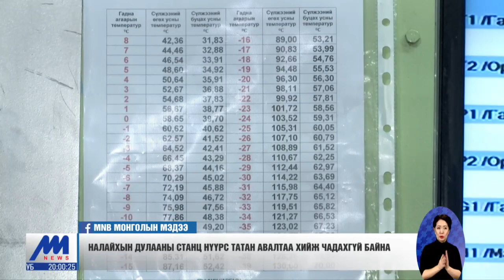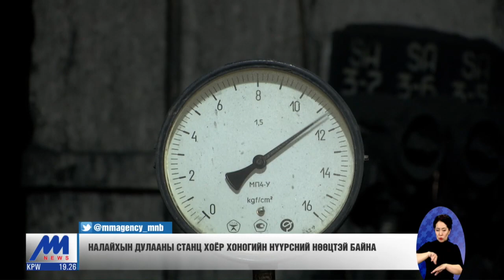Налайхын дулааны станц хоёр хоногийн нүүрсний нөөцтэй байна /2019.11.23/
Налайхын дулааны станц хоёрхон хоногийн түлшний нөөцтэй ажиллаж байна. Хэрвээ нөөц нь дуусвал Налайхын дулааны станц зогсож 3000 гаруй хэрэглэгчийн дулаан тасалдах эрсдэлтэй нөхцөл байдалтай байгаа юм.